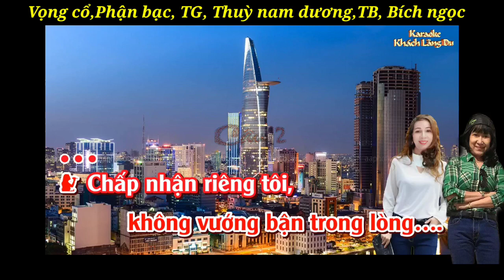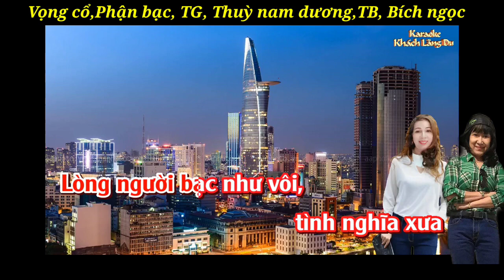BẠC PHẬN T/G Thùy Nsm Dương (TB Tiếng hát ca sĩ BÍCH NGÔ )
C @NAMDUONG-mg3px cảm ơn anh chị em đã ghé thăm kênh mình